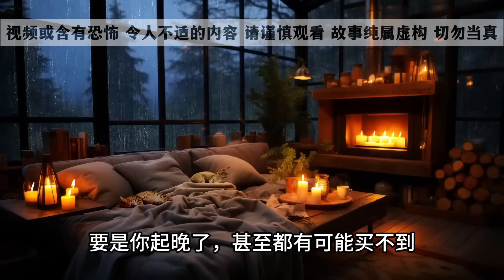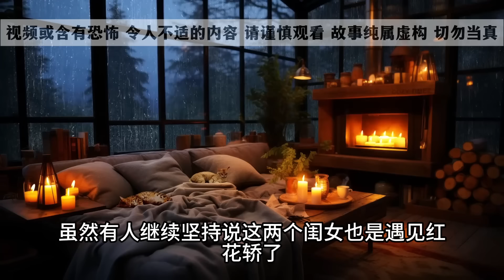关于红花轿的诡异民间传说 民间诡异故事